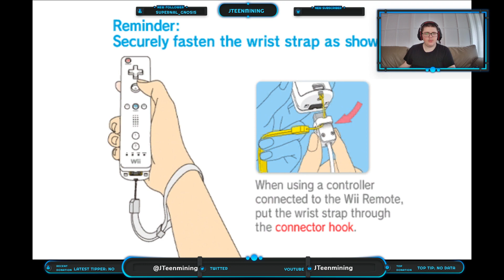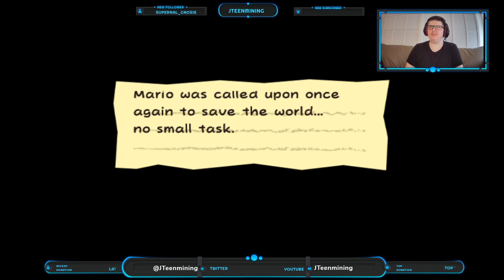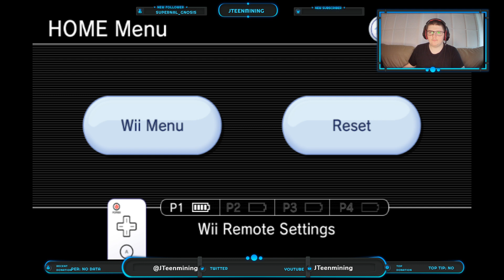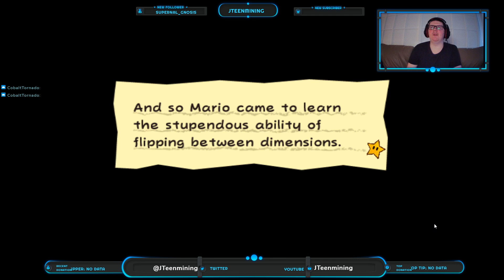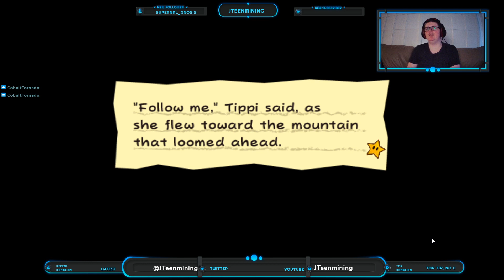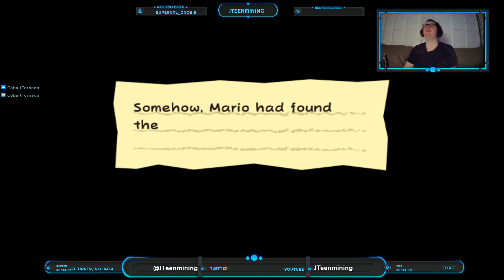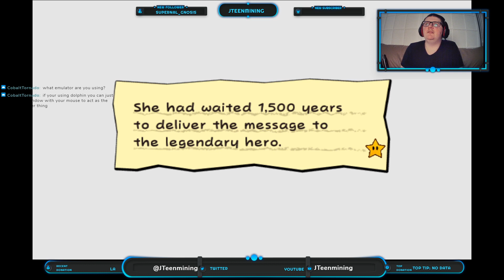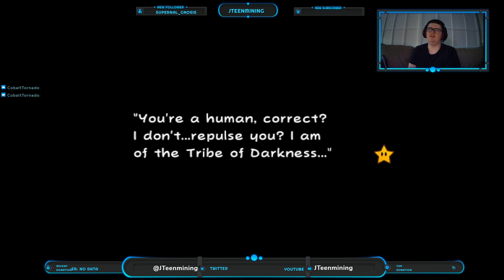Super Paper Mario: Playing Mario the Paper Way